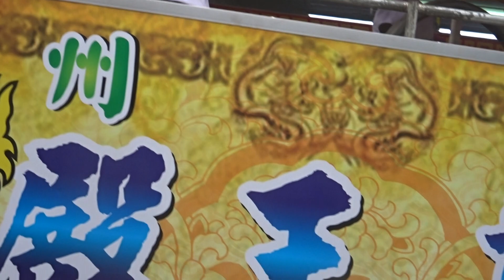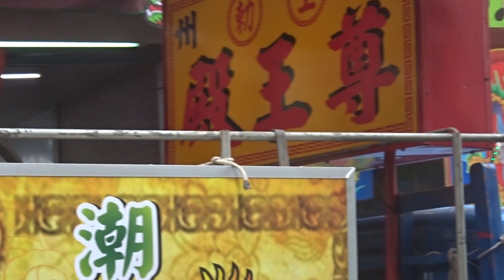屏東縣潮州榕樹福安宮福德正神旺潮州富足安康祈安賜福平安遶境第三天:熱心參與的壇很多